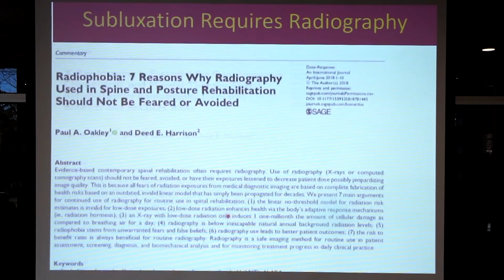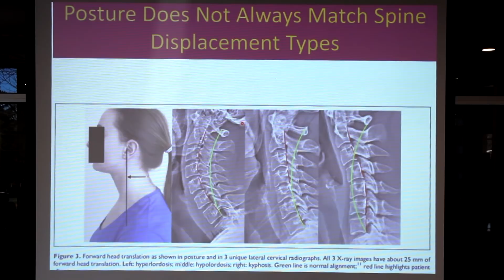Rebutting the WFCs false claims that X-ray doesn't have a place in the Standard of Chiropractic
CBP Researchers Take On The WFC Research Council and Clearly Rebut the WFCs false claims that X-ray is not part of the Standard of Chiropractic Practice
Recently the World Federation of Chiropractic Research Council (WFCRC) and a Faculty member from National University of Health Sciences took exception to one of the CBP publications claiming radiography has multiple benefits in Chiropractic practice.
In a rather contentious manner, the WFCRC called for the retraction of our manuscript— a rare occurrence in the scientific literature unless clear violations and unethical behavior is found by the authors.
Well I’m happy to say that our reply (Paul Oakley and Jerry Cutler and I) to the WFCRC and the Anderson criticisms is outstanding. Systematically we destructed their claims, statements, and opinions.